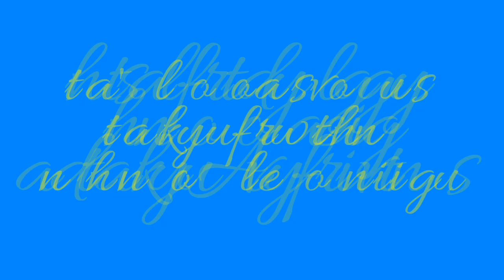Barbie sabi ko na barbie(Alvey's birthday party) vlog # 10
Alvey's birthday party at Mcdo savano